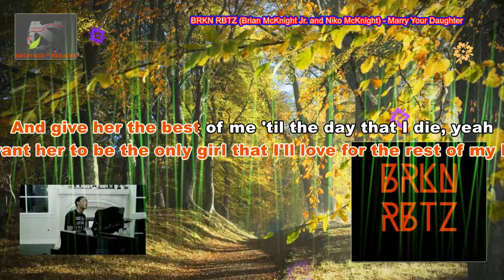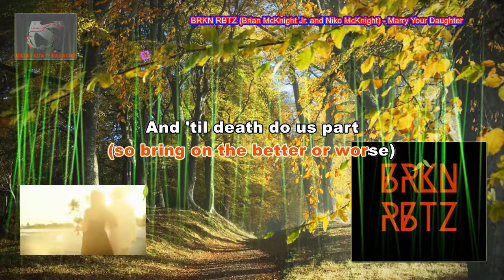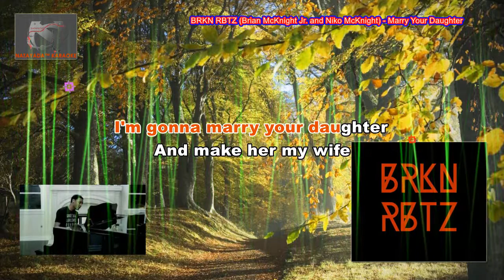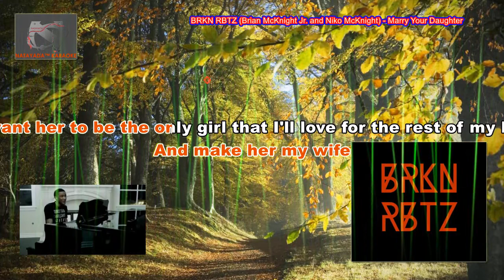BRKN RBTZ (Brian McKnight Jr. and Niko McKnight) - Marry Your Daughter (Lyrics)